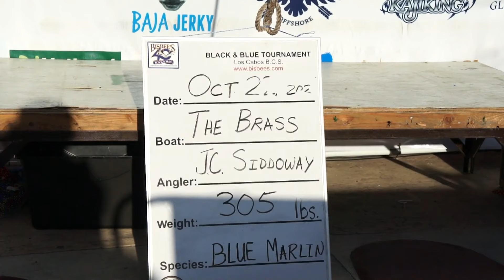CAPITAN MEXICANO GANA EL BISBEE´S 2021 EN JUEGO MAS DE 9.8 MILLONES DE DOLARES / SERGIO VAZQUEZ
Si gustan apoyar a el canal pueden hacer alguna donación amigos les paso mi cuenta Paypal

Todo el contenido es Grabado y Editado por Sergio Vazquez